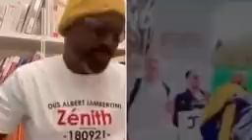Pas seulement le Maroc le Cameroun c'est le Brésil de l'Afrique on est comme ça depuis 1963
L'AFRIQUE se réveille
le Cameroun très grande équipe
5 fois champion d'Afrique
toujours qualifié en coupe du monde
passé au deuxième tour de la coupe du monde
passé au quart de finale de la coupe du monde
champion olympique